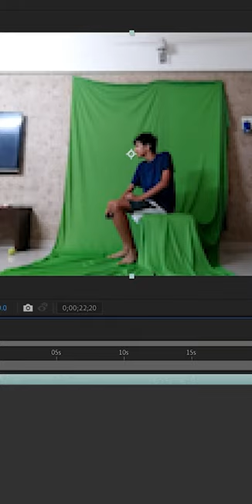remove green screen After Effects (VFX PART 1)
Learn to remove green screen in after effects
in next video learn to put this render in a 3D scene